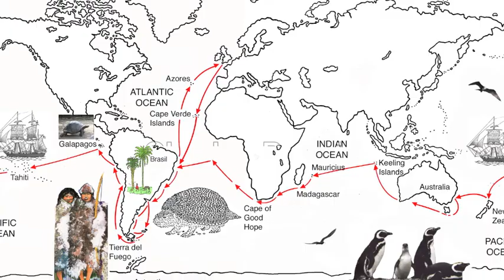Luca Novelli: darwin_second_voyage.mov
Charles Darwin, second voyage around the world (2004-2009).
In viaggio con Darwin
By Luca Novelli
BookTrailer of In viaggio con Darwin (Rizzoli) based on the Charles Darwin/ Second Voyage around the world.
Landscapes and animals, cities and islands in four steps around the world: Capo Verde, Buenos Aires, Patagonia, Cile, Galapagos, Tahiti, Nuova Zelanda, Australia, Isole Cocos.